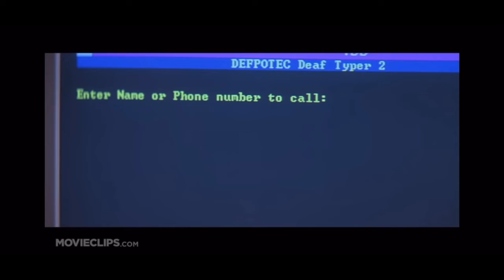THIS MAN IS ON THE LOOSE